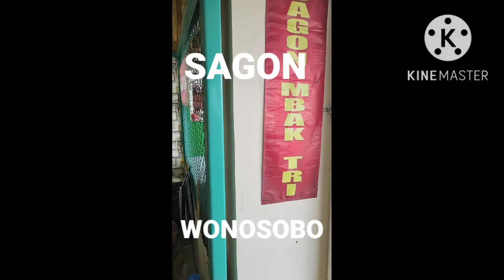SAGON - MAKANAN KHAS WONOSOBO.....yummy....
Sagon...makanan khas Wonosobo. Rp 3.500.
yummy...

makanan khas Wonosobo
Rp 3.500
Indonesian food